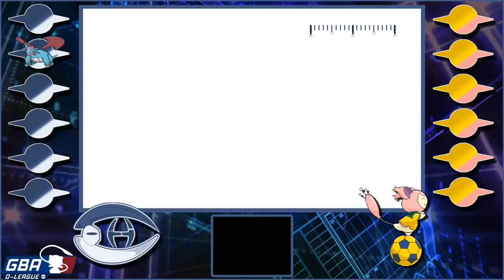"THAW!!!!" - GBA D-League S3W6 | Montreal Habsols vs Norwich Skitty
You guys won't believe how this game ends.

Make sure to check out the man who's been getting me my teams, HeavyMetal Pokeman!

All Music for my D-League videos will be coming from NCS, make sure to check them out